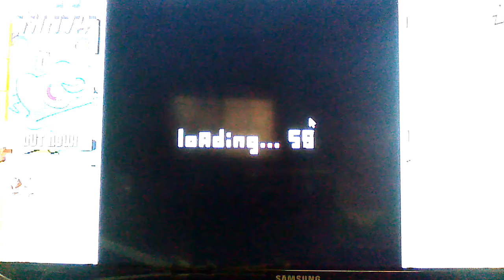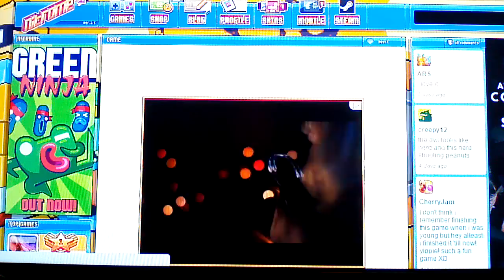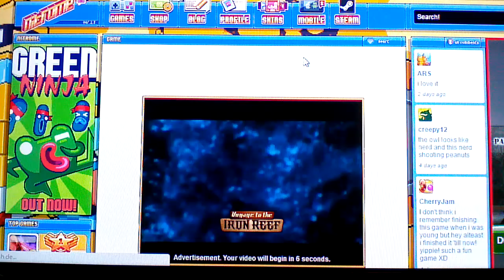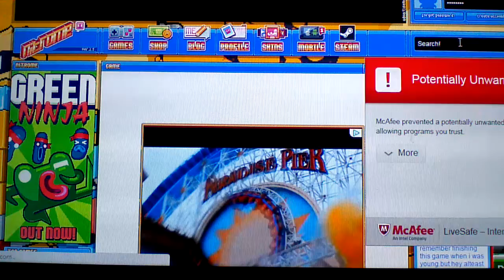Fat Cat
I play Fat Cat(another Nitrome game) This video was also from 2015